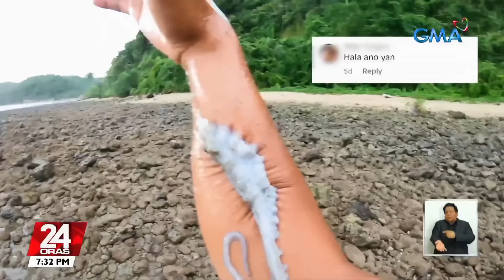Dalawang putol na braso ng octopus, dumikit sa kamay ng isang vlogger | 24 Oras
Viral ngayon online ang video ng isang vlogger, na ang braso, pinuluputan at dinikitan ng braso ng octopus!

Paano kaya siya nakalaya mula sa sticky situation na ‘to?!

24 Oras is GMA Network’s flagship newscast, anchored by Mike Enriquez, Mel Tiangco and Vicky Morales. It airs on GMA-7 Mondays to Fridays at 6:30 PM (PHL Time) and on weekends at 6:00 PM.